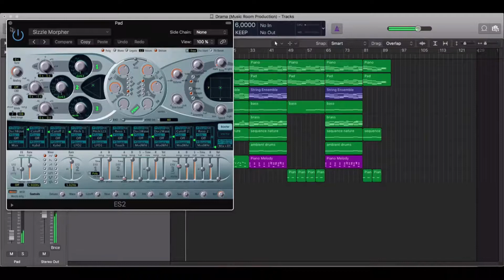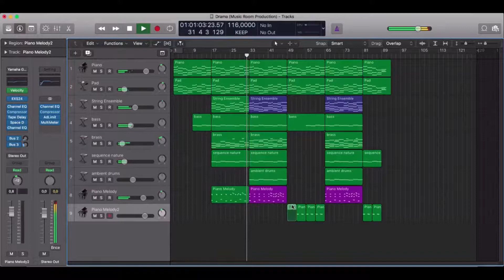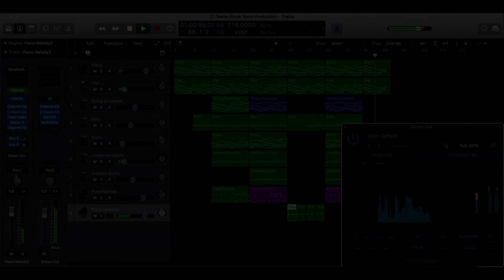Logic Pro X Template - Filmscore - Drama by Music Room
Description
Emotional and Dramatic cinematic music Logic Pro X Template
Perfect for films, trailers, movies, video games, openers, endings, intro, outro, travel and discovery projects, teasers, promos, advertising, presentations, sports event, youtube, vlog videos, motivational videos and more projects.
ATTENTION: Preview in mp3 128kbps!
P.S. - you can buy Full license with Full Length track!

Product Specs
Logic Pro X Template
7 Midi Files
9 Midi tracks